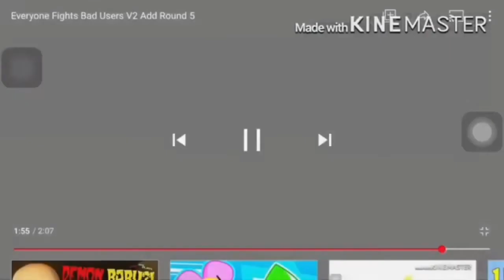Everyone fight bad users v2 add round 8